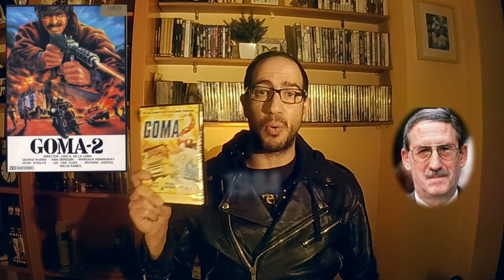FERMENTARIO#0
Yesterday, Jodorowsky y algo más.